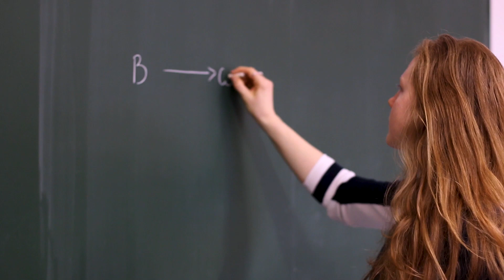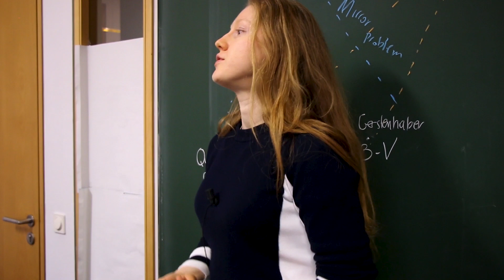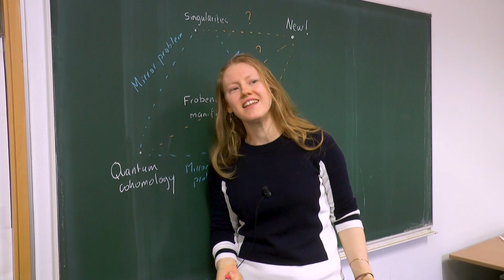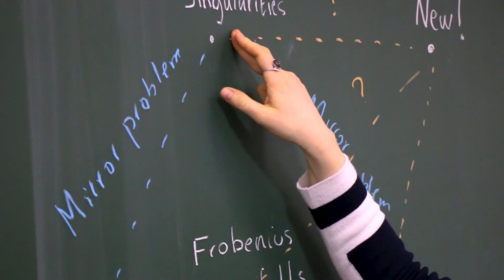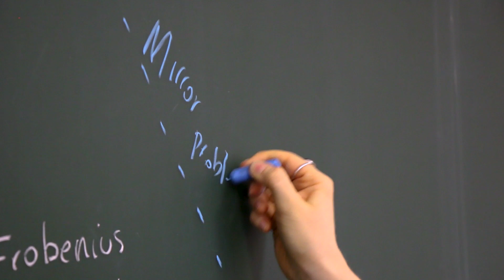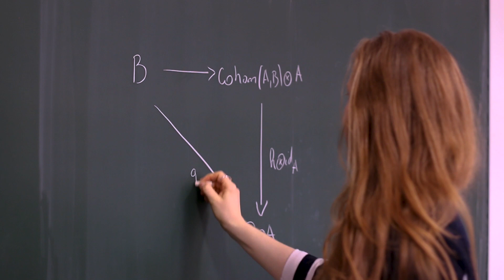Alice in (mathematical) Wonderland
The mathematician Dr. Noémie Combe was awarded a Minerva Fast Track position by the Max Planck Society. The young scientist is honored for her promising research at the intersection of algebraic geometry and topology and is given the opportunity to set up her first research group at the Max Planck Institute for Mathematics in the Sciences in Leipzig.

In this short video portrait she explains her research with an allegory to "Alice in wonderland".